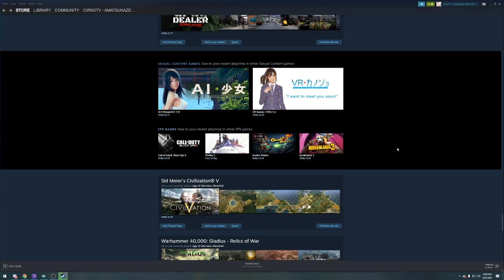Valve Knows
Twitch clipped by: NotNotKoro